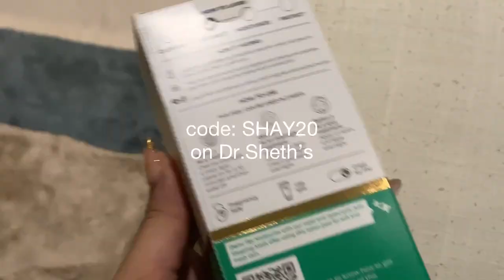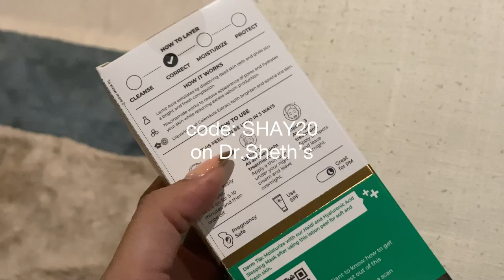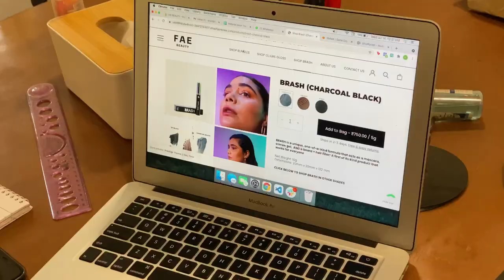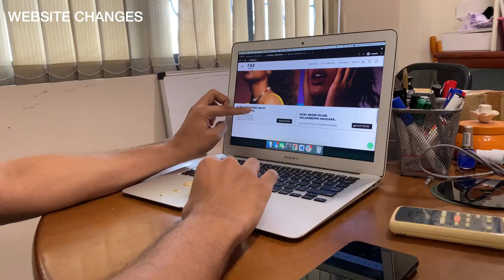VLOG 3: LAUNCHING GLAWS GLOSS, PRODUCTIVE WORK LIFE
Before you ask, I work at FAE Beauty as it's Head of Design and Community Engagement. You've asked me a lot what my role entails - so hopefully this vlog will help you understand my day job a bit more. This is probably my longest vlog so farrrr haha how do we feel about it??

Code: FAESHAY

Makeup deets:
Dermalogica Prism Protect SPF (Gifted)
Kiko Milano Building Base Coat mascara
Smashbox Superfan mascara
Benefit 24 hr Brow setter
FAE Beauty Glaws Gloss in Becoming

Clothes deets:
Outfit 1 - Sweatshirt: American Eagle, Jeans: Zara, Tote: Mejuri
Outfit 2 - Dress: Colaba Causeway, Belt: H&M